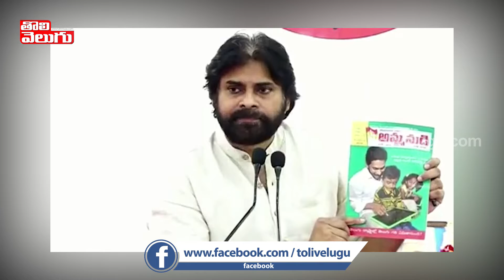పుట్టగానే ఏబీసీడీ నేర్చుకున్నావా జగన్? | Pawan Kalyan Sensational Comments On YS Jagan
పుట్టగానే ఏబీసీడీ నేర్చుకున్నావా జగన్? | Pawan Kalyan Sensational Comments On YS Jagan | Tolivelugu TV